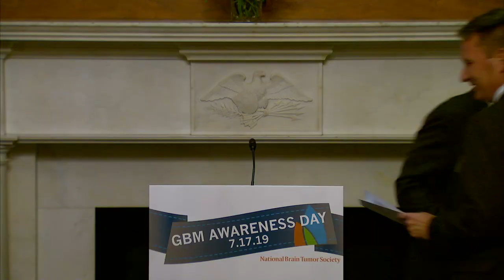Dr. Ned Sharpless at the Glioblastoma Awareness Day Reception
Dr. Ned Sharpless, Acting Commissioner of the U.S. Food & Drug Administration, speaks during the inaugural Glioblastoma Awareness Day Reception